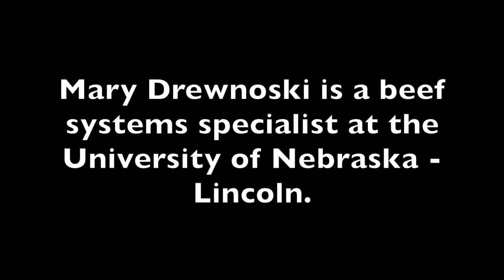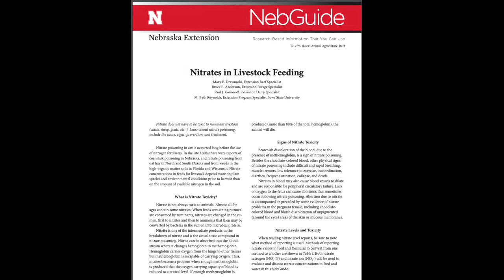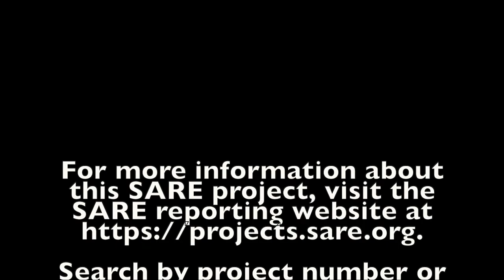Nitrate Toxicity Potential in Grazed Cover Crops with Mary Drewnoski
Mary Drewnoski is a beef systems specialist at the University of Nebraska - Lincoln.  With support from SARE, she worked with a graduate student, Mary Lenz, to take a closer look at nitrate toxicity in grazed cover crops.